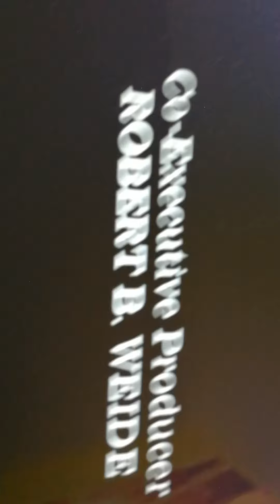Extra Funny Moments with plushies